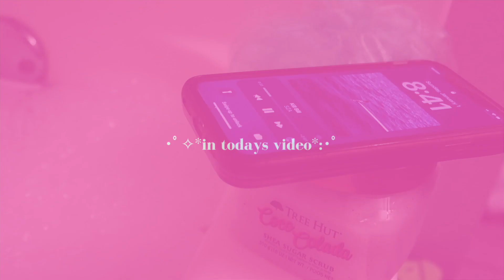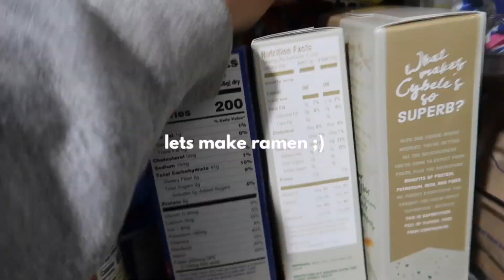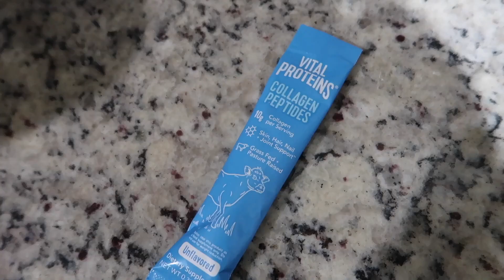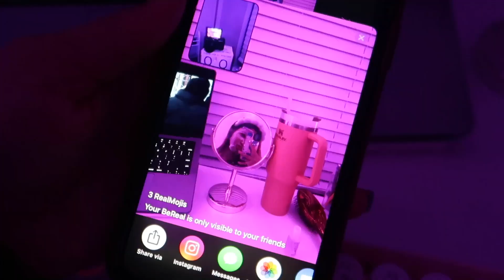ULTIMATE 2023 ✧ RESET routine ✧ | cleaning, skincare,baking,laundry 🛁🤍🌱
I hope you enjoy my ULTIMATE reset routine ;)

🪩🤍SOCIALS 🪩🤍
yt short channel➪@jordynvlogs shorts